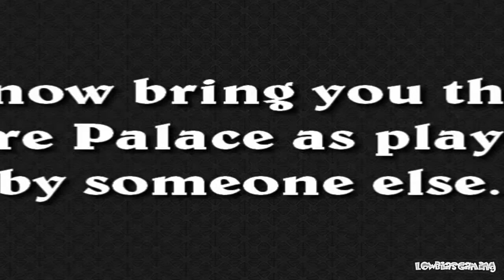Let's Play Dragon Warrior IV - 19 Breath Of Fire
That's a whole other game. Or a medical condition. Or both!